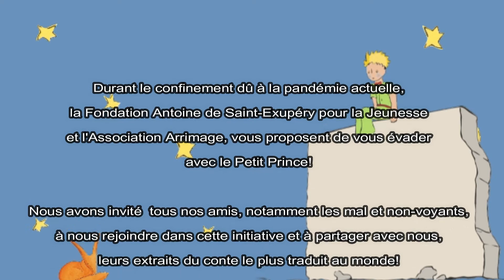Le Petit Prince - Chapitre 10 - Gérard - Lecture Vidéo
Durant le confinement dû à la pandémie actuelle, la Fondation Antoine de Saint-Exupéry pour la Jeunesse et l'Association Arrimage, vous proposent de vous évader avec le Petit Prince!

Nous avons invité  tous nos amis, notamment les mal et non-voyants, à nous rejoindre dans cette initiative et à partager avec nous, leurs extraits du conte le plus traduit au monde!

Voici une des  vidéos de Gérard qui a choisi le chapitre Chapitre 10